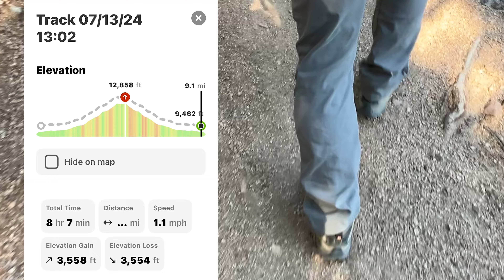Mount Keller - Gore Range - Colorado - RGO #449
Seems we have a habit of not actually hitting the summit...but that isn't really the point for us.